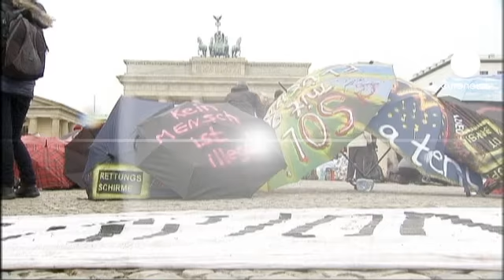طالبوا لجوء سياسي يشنون اضرابا للجوع في برلين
طالبوا لجوء سياسي دخلوا في إضراب جوع مفتوح منذ أسبوع عند باب "براندبورغ" في العاصمة الالمانية برلين رغم البرد القارس، احتجاجا على ظروف الاقامة التي يصفونها باللاإنسانية في ألمانيا، وهم يطالبون بوقف عمليات الطرد التي تستهدفهم نحو بلدانهم الأصلية، مثل إيران وأفغانستان والعراق وصربيا.